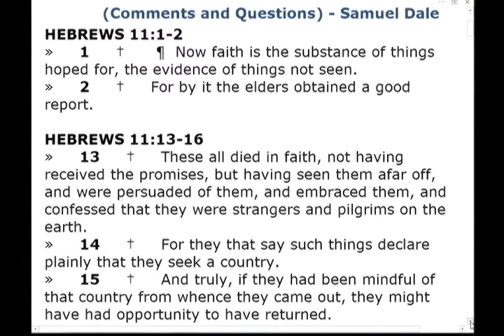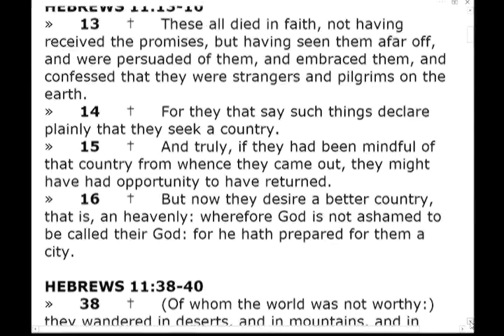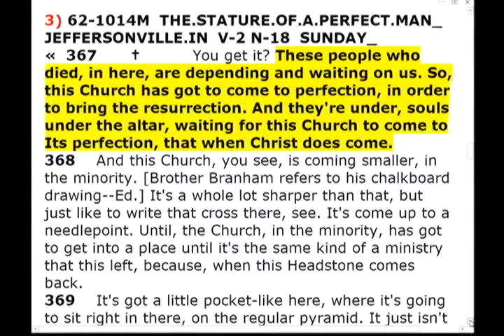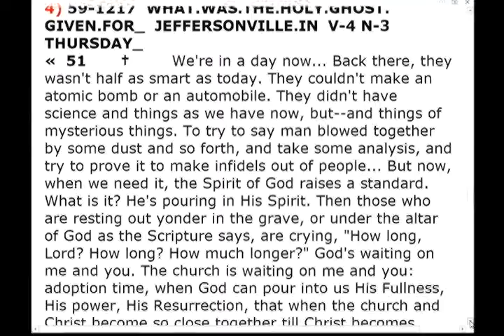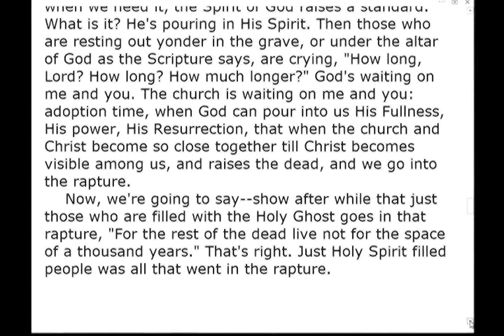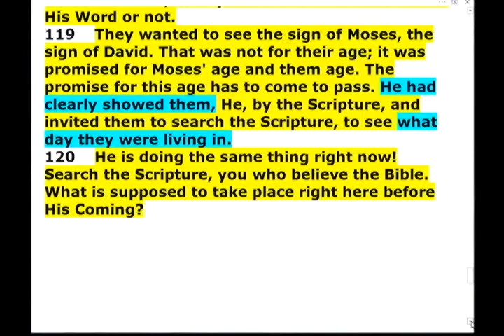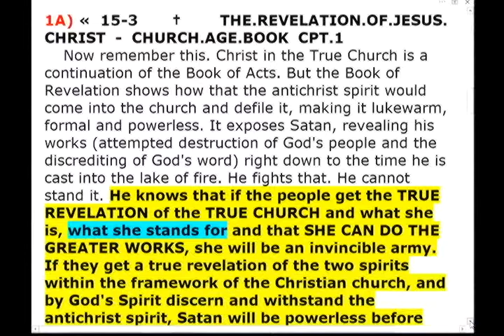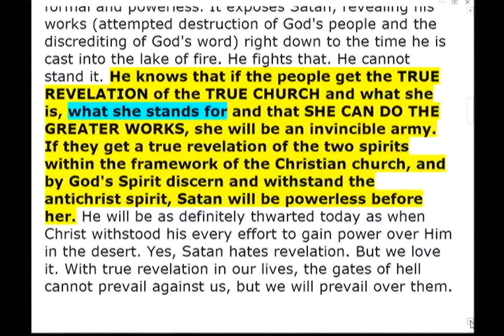14-0907pm - Positive Attitude (Cloud of Witnesses) Pt.27 - Samuel Dale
14-0907pm - Positive Attitude (Cloud of Witnesses) Pt.27 - Samuel Dale